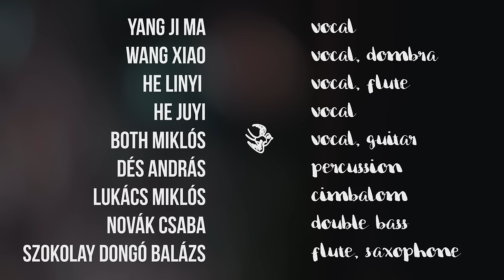Both Miklos I Musical Odyssey through China I 4.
Play On!
(Yang Ji Ma, arr. Both Miklós)

Yang Ji Ma voc
Both Miklós gtr
Dés András perc
Lukács Miklós cimbalom
Szokolay Dongó Balázs flute, sax
Novák Csaba double bass

camera: Józsa Ferenc, Nicky Almasy, Antal Ákos, Kalotai Dániel
record: Hidasi Barna, Hajdu Zoli
mix: Hidasi Barna

Special thanks:
CAFe Budapest, Audmax

Live at Budapest, Millenáris Teátrum, CAFe Budapest

On his several visits to China, Miklós Both dreamt up to produce a truly special disc. Connected to this he spent four months in China, where he recorded several Chinese artists and – as a travel diary he released these recordings. The uniqueness of this album lies in the fact that it tries to represent a country to others by using the language of music. On the album both authentic village musicians and urban musicians show their talent, thus it represents contemporary Chinese culture through several social layers.

In Hungary the release of the album received a warm welcome, the content of it first shown at a big concert performed by Both Miklós Folkside cooperating with the invited guest artists.